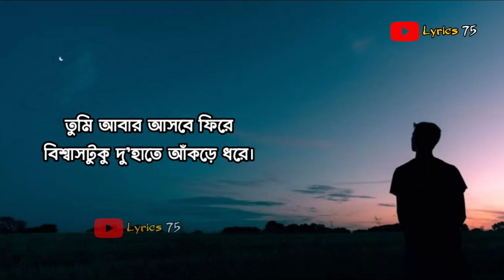Nikosh Kalo Ei Adhare Lyrics | New Sad Song | New Music Video | Lyrics 75